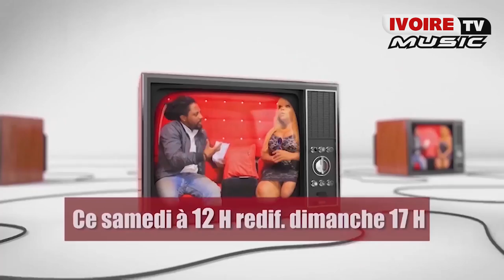BA FAHA FAHA STAAZ SLY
VOTRE EMISSION FAHA FAHA CE SAMEDI 28 JUILLET À 12H AVEC  L' ARTISTE REGGAE STAAZ SLY